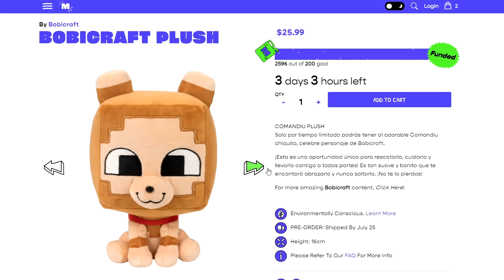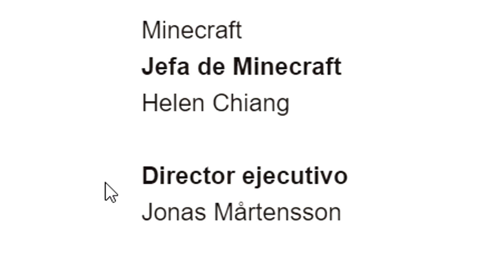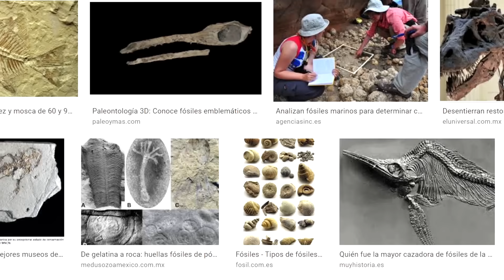✅ 10 Mitos de Minecraft que son FALSOS!! #6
Bobicraft 10 mitos y legendas de minecraft que son falsos. Mentiras de Minercraft Top 10.

👁️Miembros OMNIPOTENTE:
Hazell 45, Tempest69, Cristopherghost, Trollage, Jesus Claros, Valetin L, Sandra C.

💥Miembros LEGENDARIO:
POKE! Saiyan, Antu Mundo, Victoria M, Angel Pro, Jheny M, Catgoku

💫Miembros CÓSMICOS:
Alex Beni, Jtomas LegenD, Yoaan, ElSacoDePapas, Bastian, Luci Pro, Santi Crack, SKRKS113, Gonza Jaime, Patricia G, Pedrogpro, Andrea T